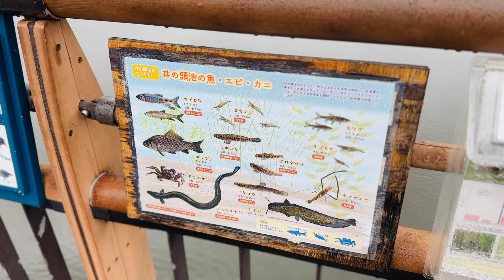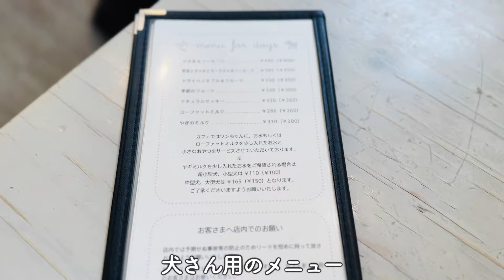大型犬も楽しめる吉祥寺へバーニーズマウンテンドッグと行ってきました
初めての吉祥寺へ。広〜い公園に大型犬も同伴可能なカフェやレストラン、楽しい時間を過ごしました。
普段、怖がることのない性格ですが、帰り道では珍しく怖がった出来事が…。

▼目次
0:20 井の頭恩賜公園
2:18 SYUNA & BANI吉祥寺ショップ
5:09 ペパカフェフォレスト
6:23 珍しく怖がった出来事